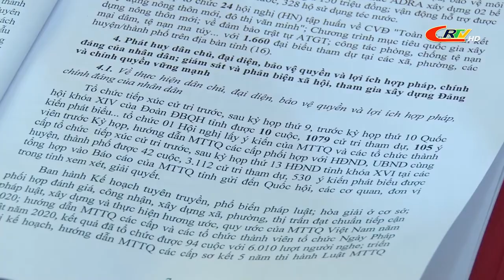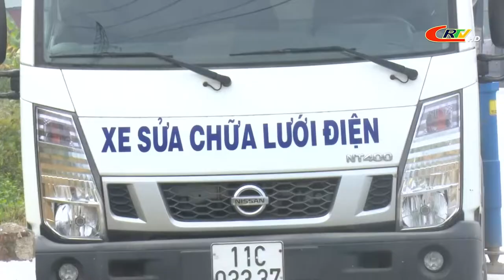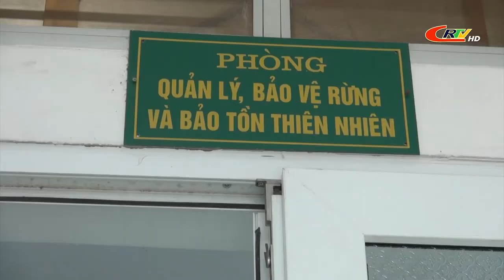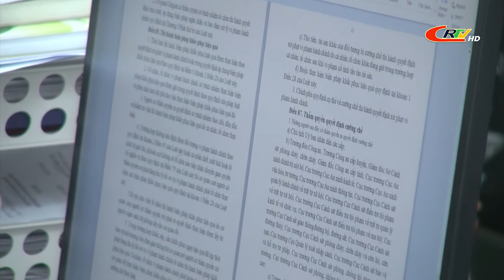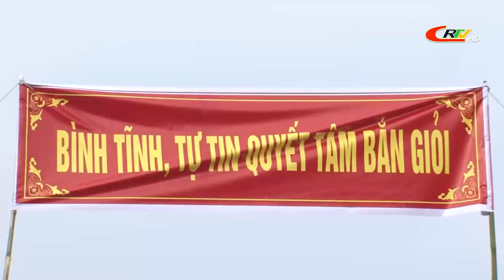Chương trình Thời sự tối ngày 28/12/2020